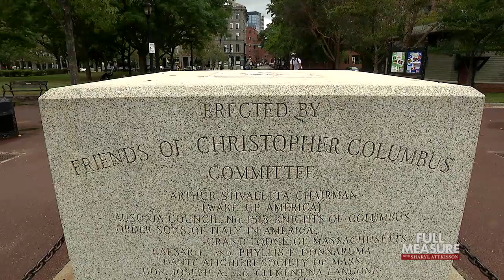Erasing History | Full Measure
Across the country, statues and historical symbols are down, and this movement is showing no signs of stopping. Lisa Fletcher navigates our nation’s past and the controversy over history getting erased before our very eyes.